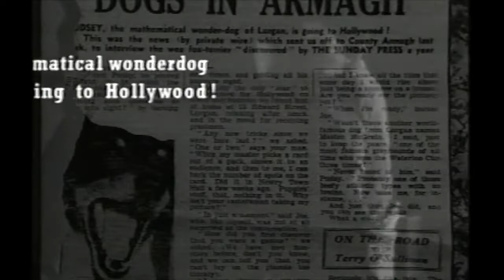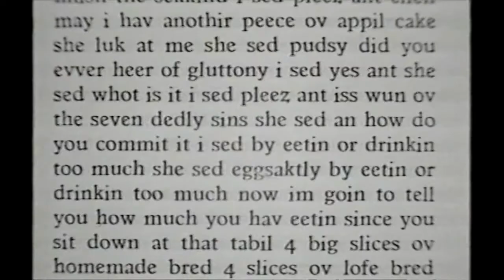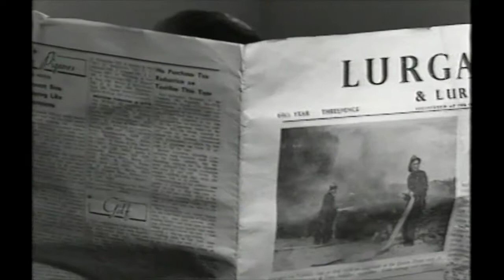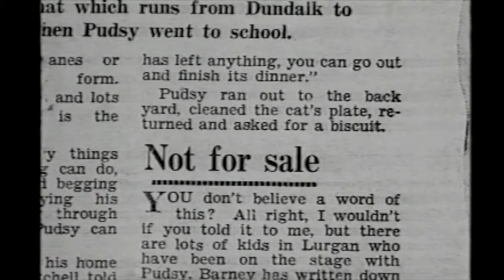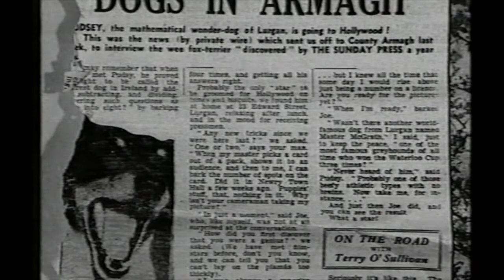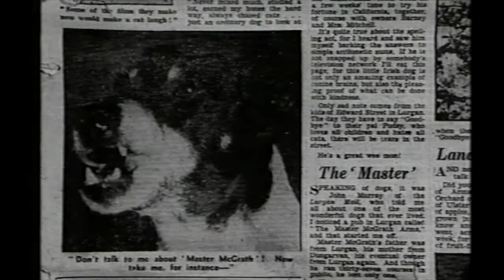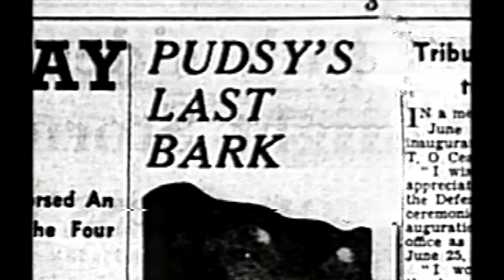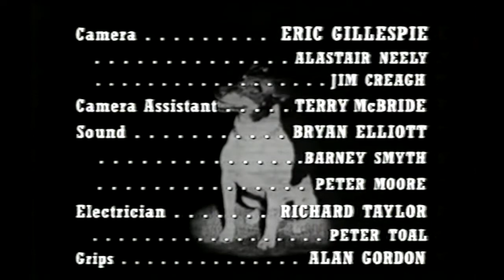Pudsy Goes To Hollywood - 1996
Documentary about Ireland's performing wonder dog.
BBC Northern Ireland, Home Truths Series.